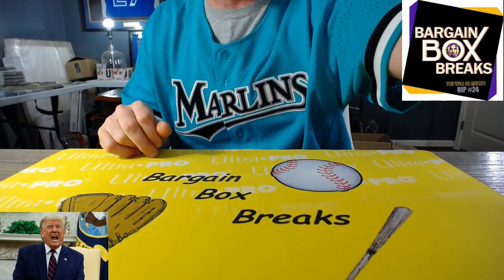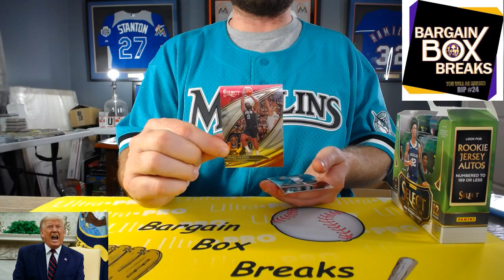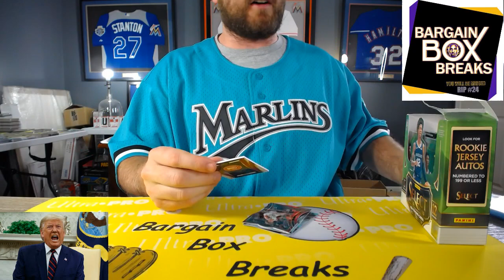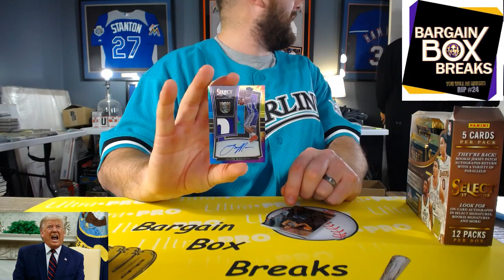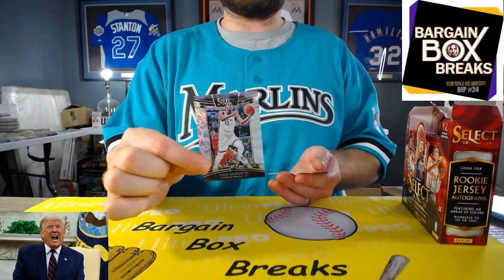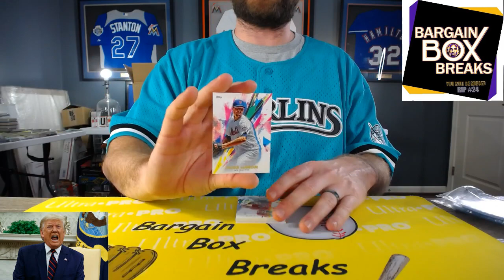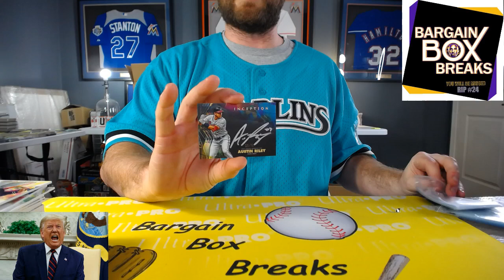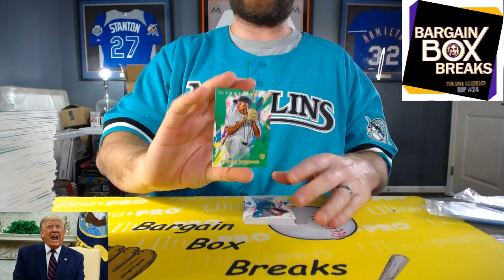DONALD TRUMP BARGAIN BOX BREAK SPEECH CASE BREAK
This is a special announcement from our President Donald Trump. Following we have two box/case breaks.